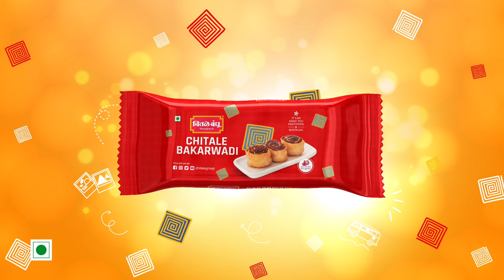Chitale Bakarwadi | Easy Carry Pack | Ad 02 | Howzzaaatt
Chhoti Bhukh toh kahi bhi lag sakti hain.
Aur har ChhotiBhukh ke liye

Chitale Bakarwadi Easy Carry Pack!

P.S. - Everytime you see an appeal being made to the umpire, you will be reminded of Chhoti Bhukh 🤭